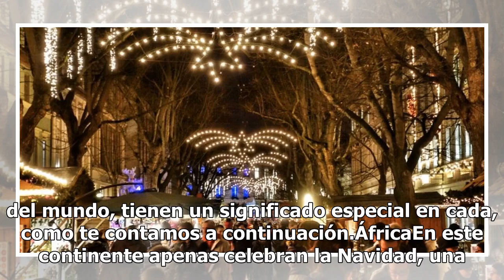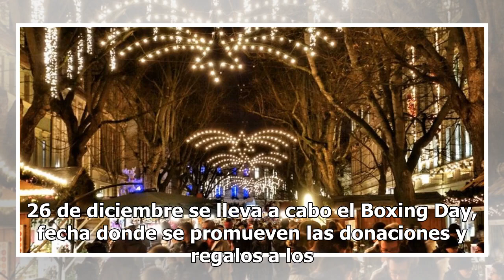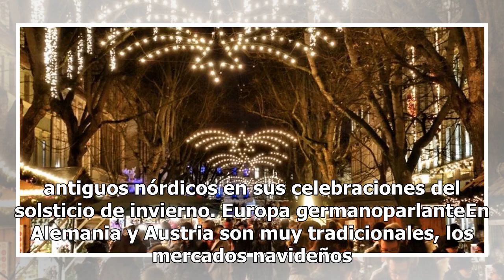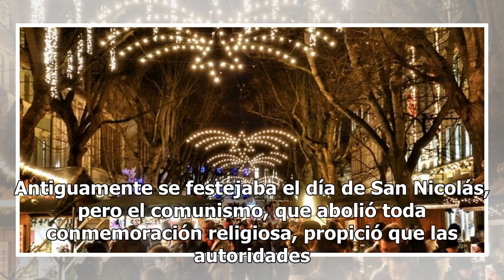Navidad en muchos idiomas: así se celebra en otras latitudes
En muchas de las latitudes del globo terráqueo se celebra la Navidad, y en un tiempo en que la tecnología nos permite acercarnos más, es casi imposible no contagiarse de la alegría que se respira en el ambiente y que permea a espacios como las redes sociales. Sin embargo, no todas las celebraciones ...